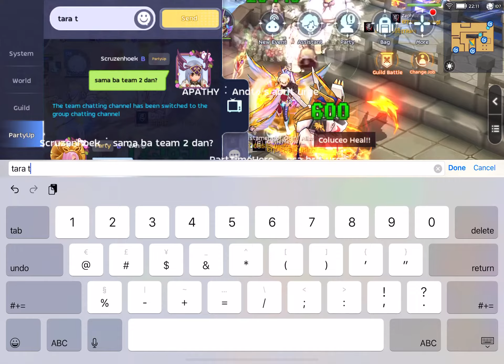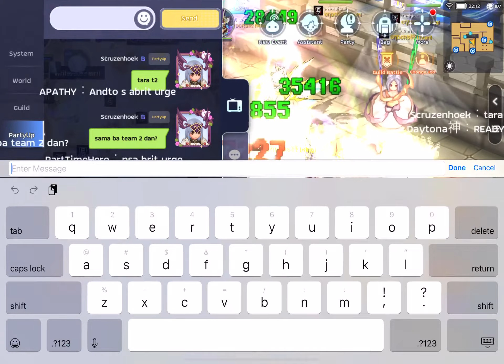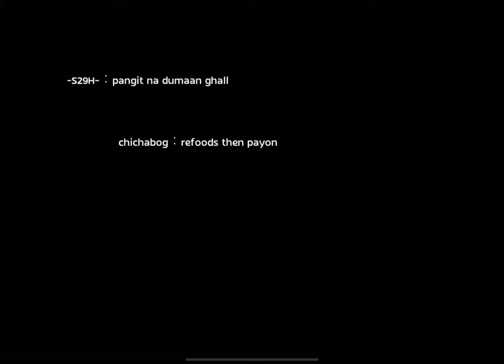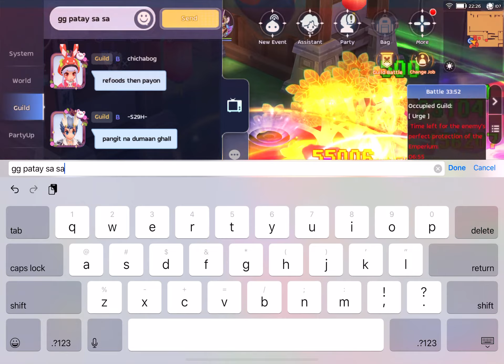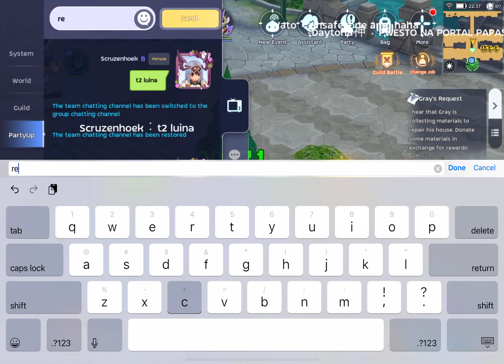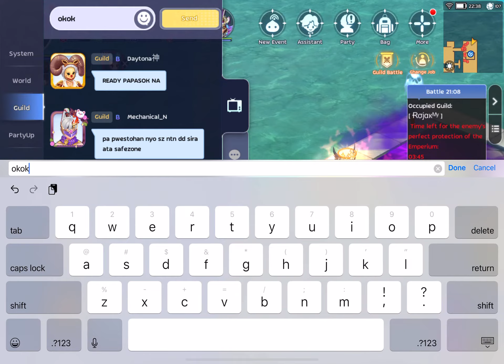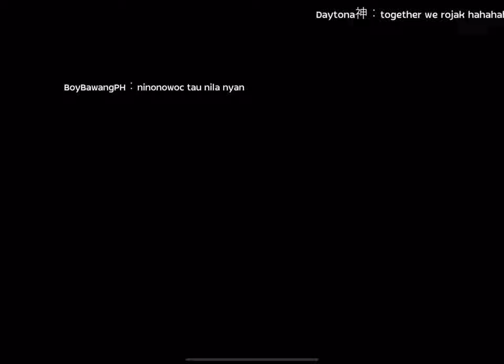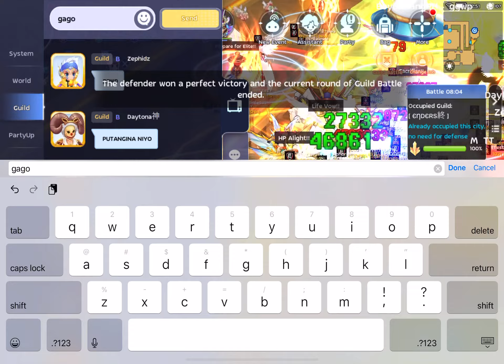[WOE] Enders vs. Rojak, Urge, EHOC, xWorst, ELITES, Wyverns, Duck, Reverie, Legion, ValkPH 20210708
Intense war of emperium last July 8, 2021. We thought we were in the test server with the number of guilds present in channel ID7. XD